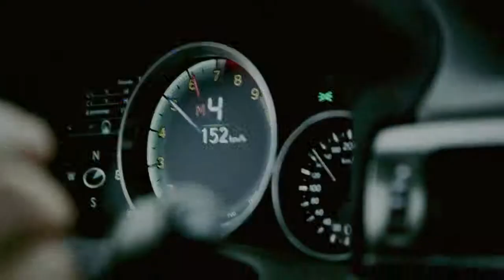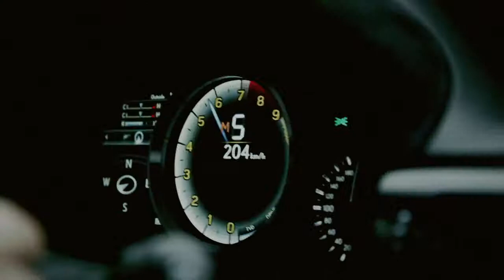Lexus GS F Track performance